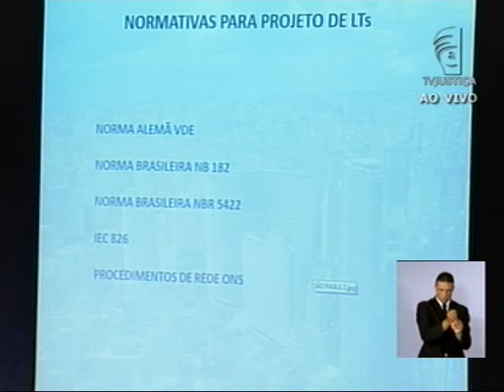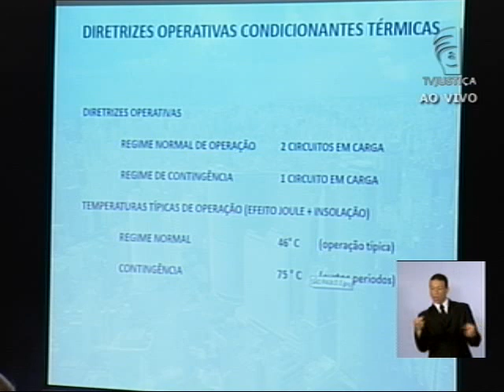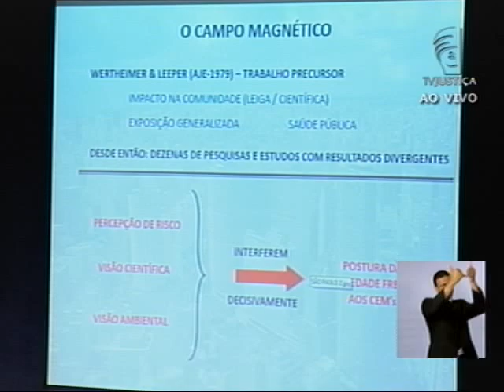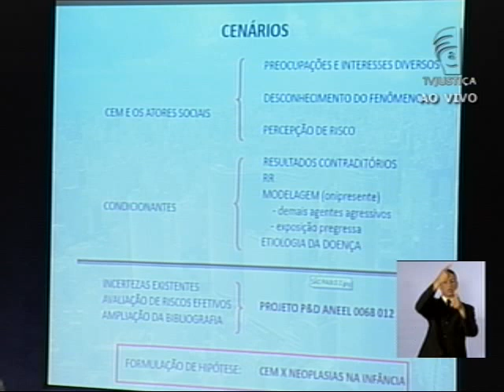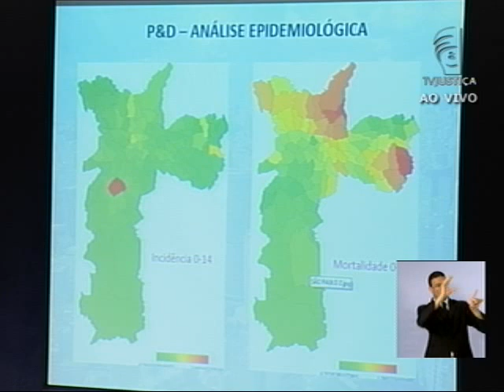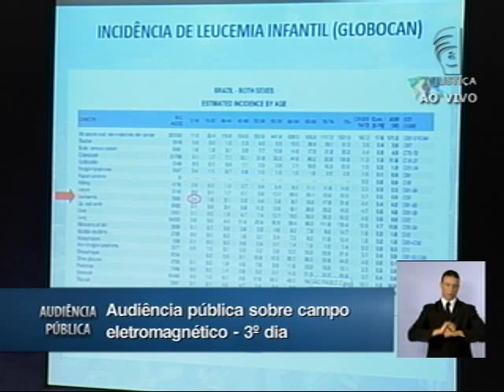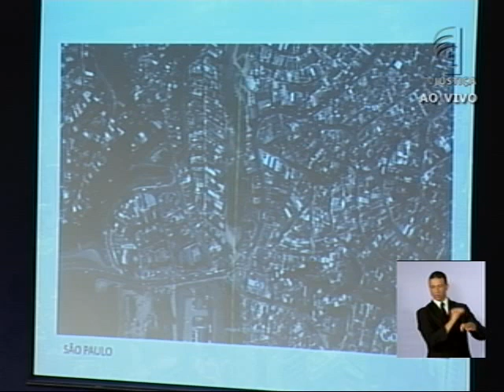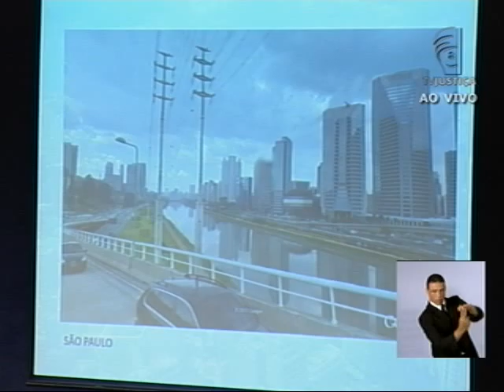Audiência Pública Campo Eletromagnético - (08/03/13) - (6/7)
O engenheiro civil Roberto Felizardo Moreno, pós-graduado em Gestão Ambiental em Negócios do Setor Elétrico (IEE -- USP) e consultor em linhas de transmissão de energia elétrica, afirmou que a necessidade crescente por energia ocasiona uma interação entre atores sociais com atritos e convergências. Em sua opinião, isso ocorre em decorrência de percepções diferenciadas sobre riscos, impacto visual, desvalorização imobiliária, licenciamento ambiental e a carência, até há pouco tempo, de uma legislação sobre o assunto.